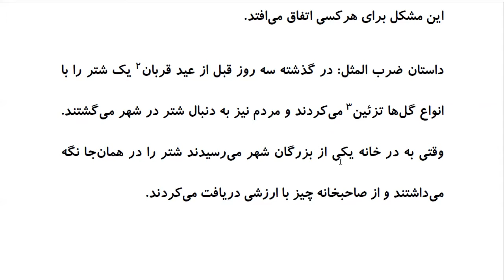Top 100 Persian Proverbs: Proverb 13:این شُتری اَست کِه دَرِ خانِه هَرکَسی میخوابَد